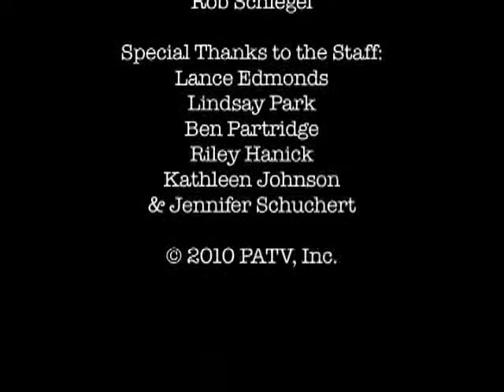Live From Prairie Lights - Gold Boy Emerald Girl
Gold Boy Emerald Girl by Yiyn Li. "In these spellbinding stories, Yiyun Li, PEN/Hemmingway Award-winner and acclaimed author of A Thousand Years of Good Prayers and The Vagrants, give us exquisite fiction, filled with suspense, depth, and beauty, in which history, politics, and folklore magnificently intertwine with the human condition.

In the title story "Gold Boy, Emerald Girl," a professor introduces her middle-aged son to a favorite student, unaware of the student's true affections. In "A Man Like Him," a lifelong bachelor finds kinship with a man who is wrongly accused of an indiscretion. In "The Proprietress," a reporter from Shanghai travels to a small town to write an article about the local prison, only to discover a far more intriguing story involving a shopkeeper who offers refuge to the wives and children of inmates. In "House Fire," a young man who suspects his father of sleeping with the young man's wife seeks the help of a detective agency run by a group of feisty old women.

Written in lyrical prose and with stunning honesty, Gold Boy, Emerald Girl reveals worlds strange and familiar, and cultures both traditional and contemporary, to create a mesmerizing and vibrant landscape of life."